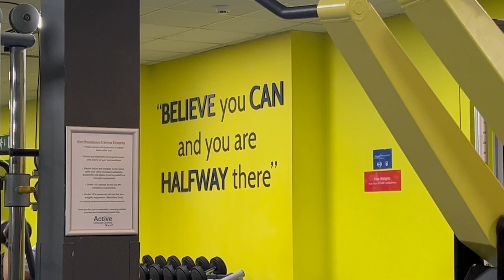Productive day in the life | Admin day | First time mum UK | Chumi Lakshmi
Follow me on a productive day in my life, meal prepping, completing some life admins and getting life in order.

🎥 EQUIPMENTS 🎥
Main Camera